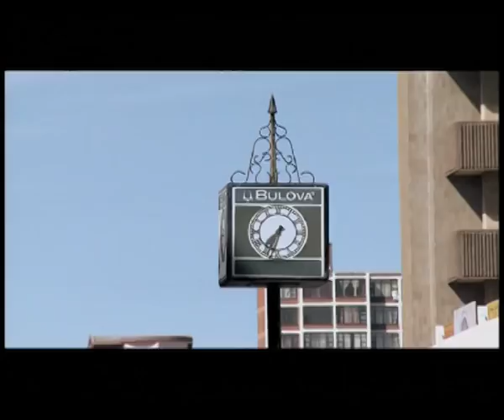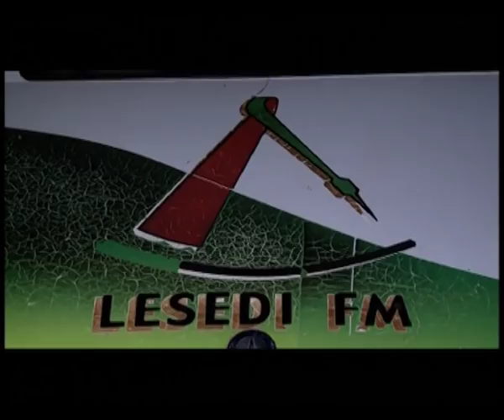Sunday Chillaz II Macufe part one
This is a special edition of Sunday Chillaz II episode 20 featuring performances, interviews and behind-the-scenes at the 2015 Macufe Festival (Part One). We get to learn more about the history of the event and the artists who headlined the musical event held at the capital city of the Free State, Bloemfontein.